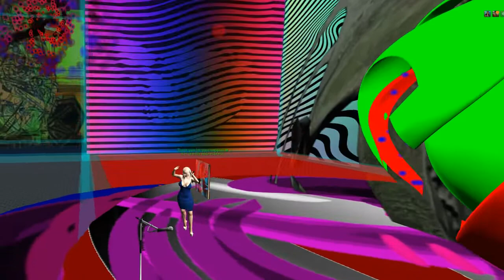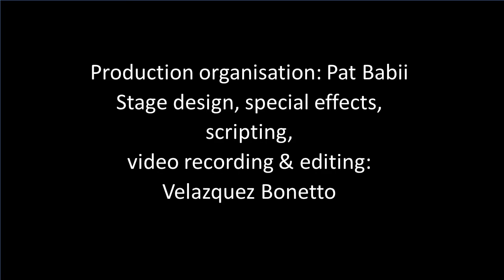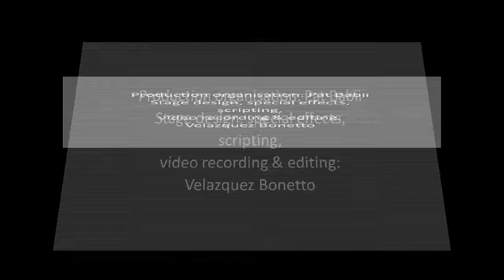Maven 14 720